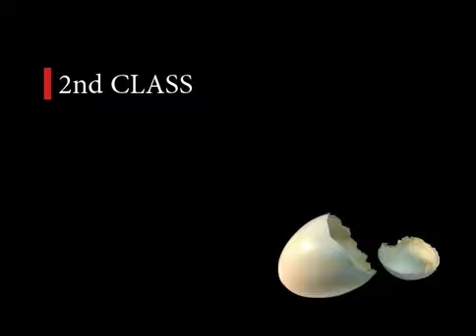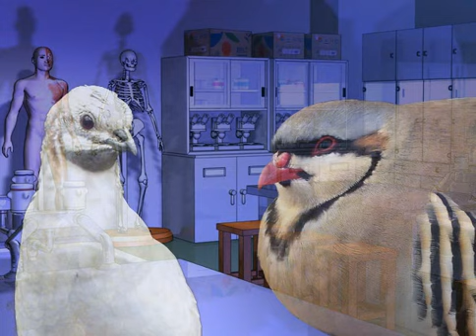Let's Play Hatoful Boyfriend Part 27: The Scarecrow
Insert Door Creak Sound Here